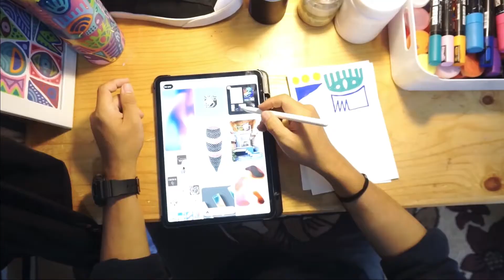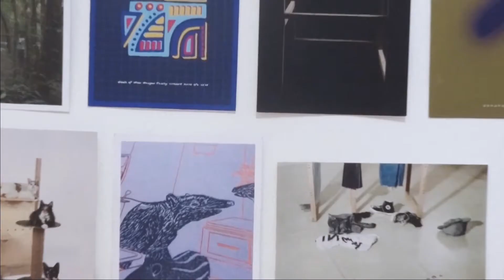MAJOR ANECDOTE: Popo Mangun-Q&A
Major Anecdote is the platform for us to put every story of interesting people around us that we would like to share for you. Not only that, we like you to join us traveling around fascinating places, so you can be inspired by it. Hence, inspiration can come from everywhere around you and Earth Major wants you to be part of our journey.

Earth Major Anecdote Session with Popo Mangun

Profession: Visual Artist
Popo Mangun is a visual artist from Jakarta. People can call him a pattern artist because some of the objects’ drawings are just patterns and colors and from that, he combines all of them and this process is unique.

Credit